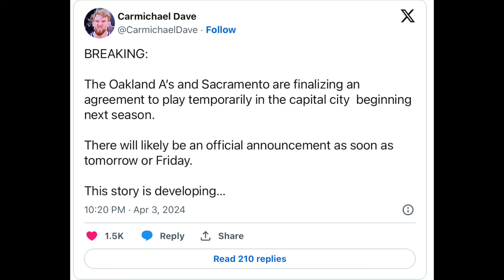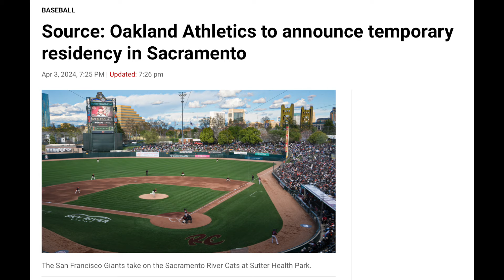*FINALLY* A's agree to temporary home in Sacramento??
Discussing the Oakland A's stadium situation